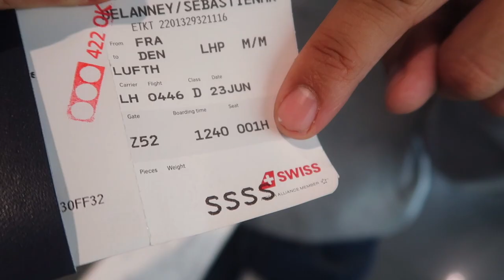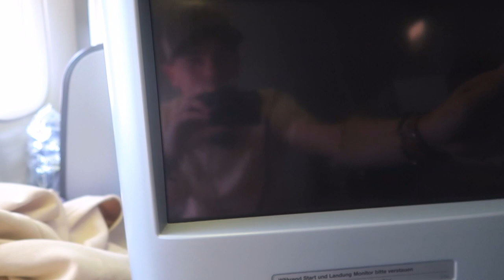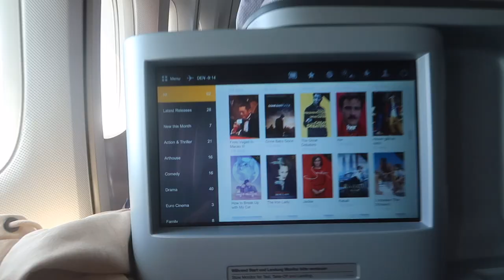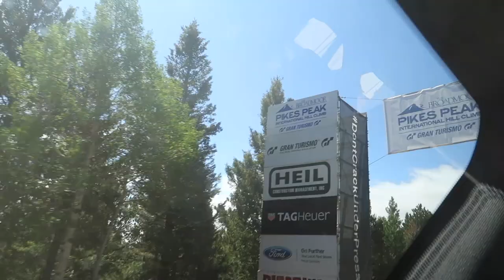PIKES PEAK WITH TAG HEUER!